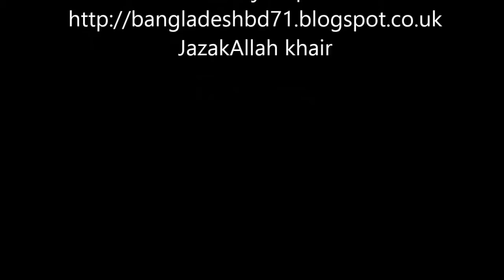HINDU SISTER ASKED WHY MUSLIMS TRY TO CONVERT HINDU INTO ISLAM ~DR ZAKIR NAIK